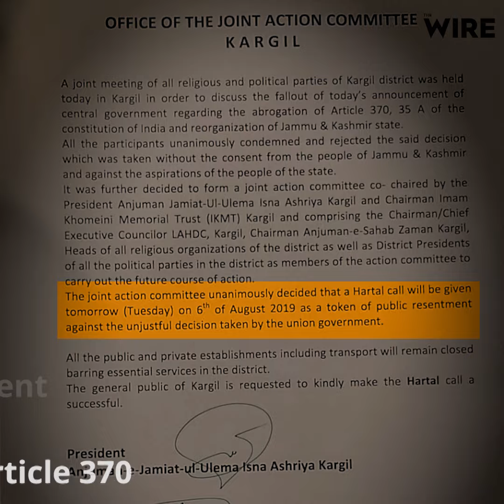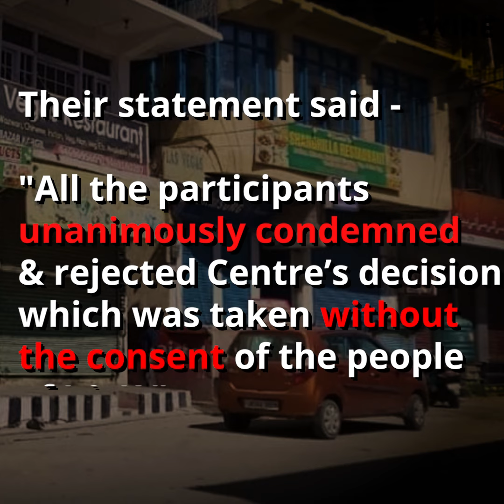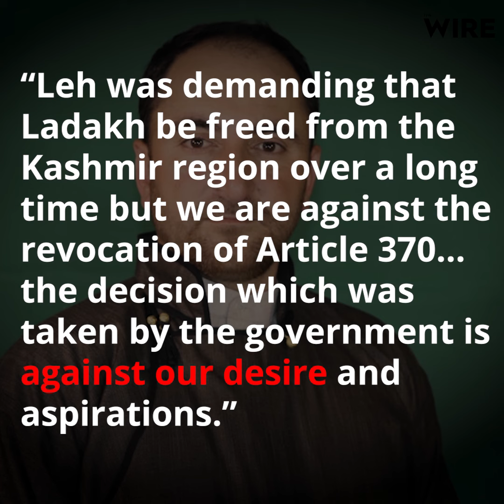'Hartal' in Kargil Over Article 370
Local religious and political organisations have unanimously condemned Centre's decision to repeal Article 370 from the state and declared a district-wide hartal on Tuesday. Meanwhile BJP MP from Ladakh Tsering Namgyal told the Lok Sabha that people from Ladakh are in a celebratory mood and have welcomed Centre's decision.